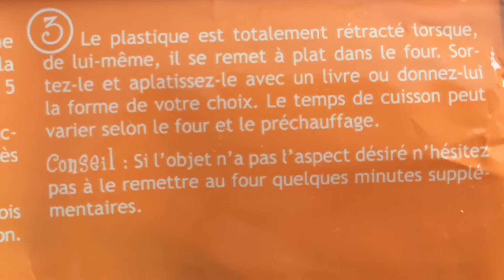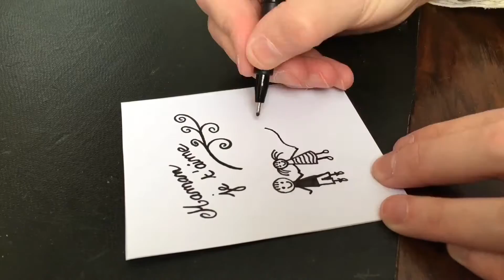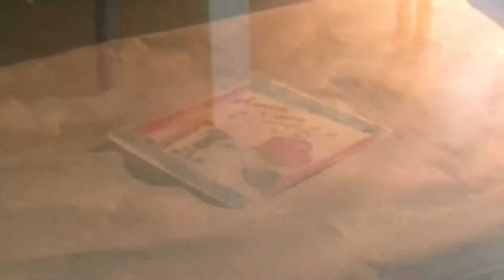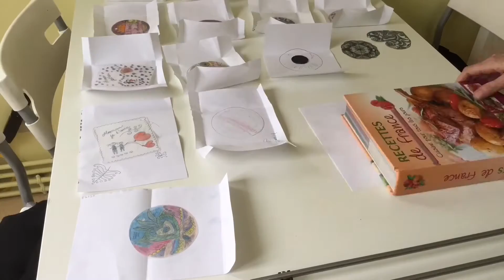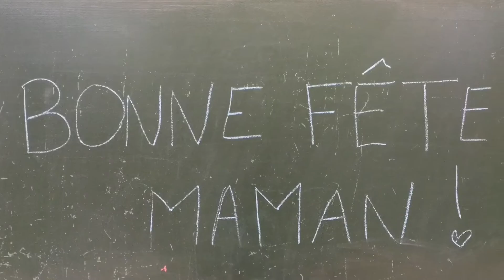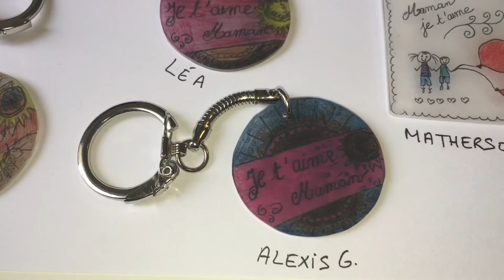PORTE-CLÉS - CADEAUX FÊTE DES MÈRES - ATELIER ENFANT 💝 SABCREATIONS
COUCOU ! TOUTES LES INFORMATIONS SUR CETTE VIDEO SONT ICI !

Aujourd'hui, les enfants réalisent des porte-clés en plastique dingue pour la fête des mamans.
Pour aller encore plus loin, tu peux rajouter des rubans et des perles comme sur ma vidéo atelier fimo

Tu aimes cette vidéo ? Ton commentaire, tes avis et tes idées sont les bienvenues. Cela me ferait trop plaisir de te lire !

Si vous aimez ma vidéo et que vous souhaitez me soutenir : cliquez sur "j'aime" !

à bientôt pour de nouvelles créations !
Sab